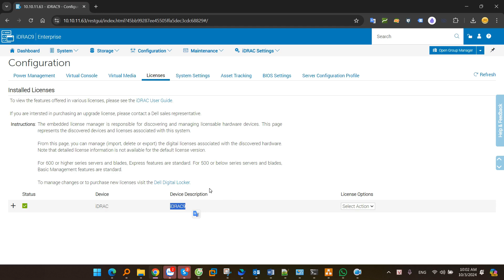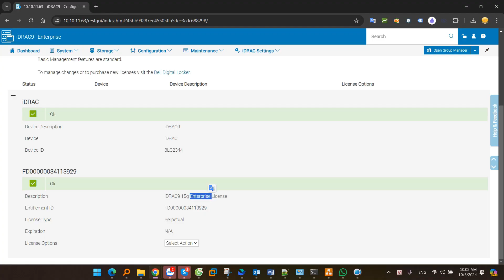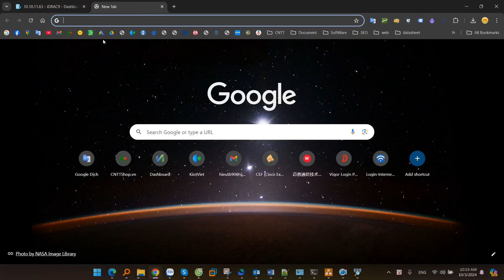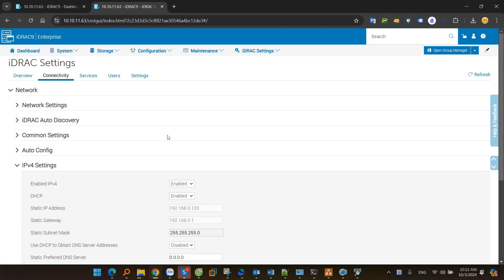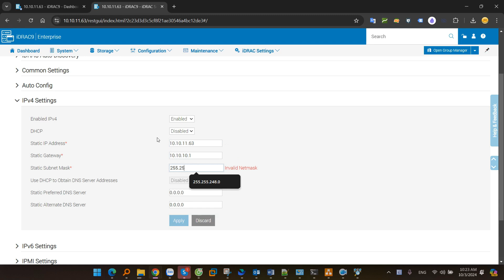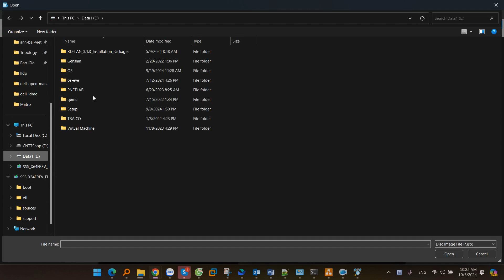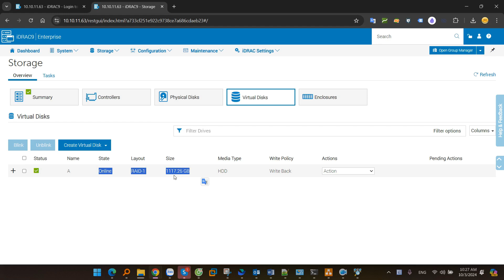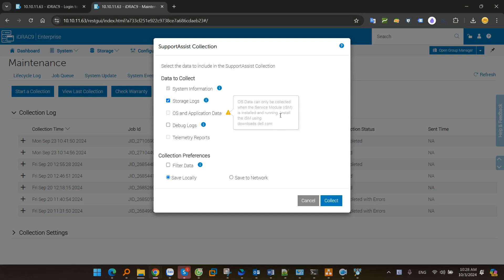Dell iDRAC là gì? Hướng dẫn truy cập vào iDRAC9 để quản trị Server Dell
iDRAC là viết tắt của Integrated Dell Remote Access Controller, là một công nghệ quản lý từ xa, out of band, tích hợp của Dell, được sử dụng trên các máy chủ Dell PowerEdge. iDRAC cung cấp một giao diện điều khiển bằng trình duyệt web cho phép quản trị viên giám sát, điều khiển và quản lý các máy chủ từ xa. Các bạn có thể quản trị mọi hoạt động của Server thông qua giao diện iDRAC9, như: theo dõi thông tin phần cứng, nâng cấp firmware, bật tắt server, lấy log để tạo case bảo hành, cấu hình raid, hay thậm chí là cài đặt và truy cập vào hệ điều hành của server đều được.

00:00 Giới thiệu
00:12 Dell iDRAC là gì?
01:57 Truy cập vào giao diện iDRAC9
04:28 Cấu hình IP cho iDRAC9
05:28 Hướng dẫn cơ bản iDRAC9